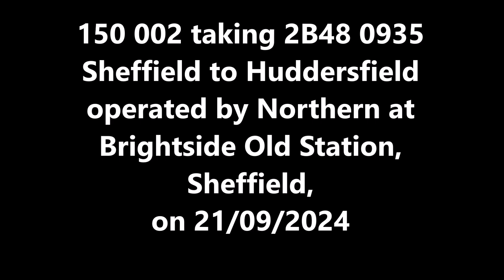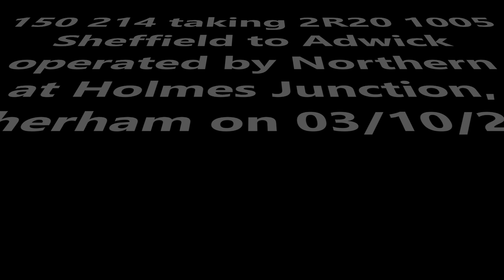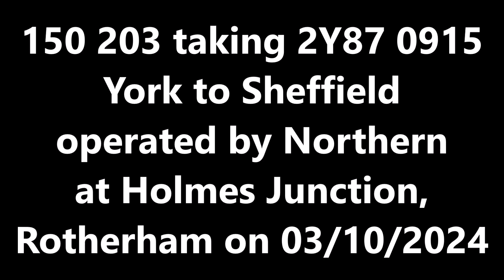DMU Sprinters 2024 12